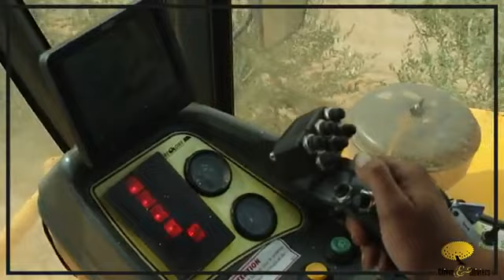Gafsa Agriculture à Gafsa Présentation du Domaine Utic à Gafsa YouTube